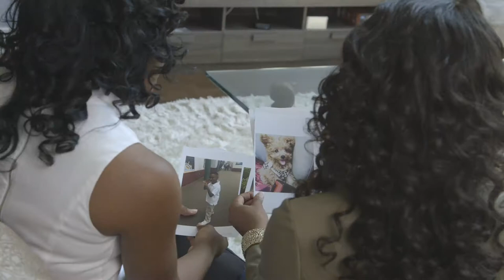Meet the Broker of MDR Real Estate and the Host of the Real Estate Reality Show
Welcome to MDR TV where we mind the dense realities of wealth, real estate, and well being.

To make further inquires:

I: @movemdr

Well Being

Meet Diedra Cox:

Broker/Speaker/Entrepreneur

I: @diedracoxMDR

MDR Real Estate Firm is a third of the MDR Trine along with the MDR Media and MDR Purpose brands.

             AND
Find the Information about Broker Services as a NOTE on our company Facebook Page

MDR Media

Hub for Podcast Albums: The Real Estate Reality Show, Selfish Business with Diedra Cox and Greg Campbell, and LoveDiedra.